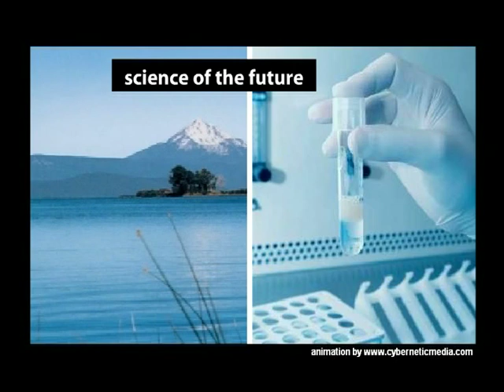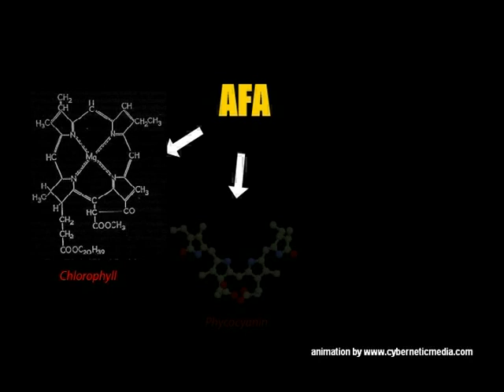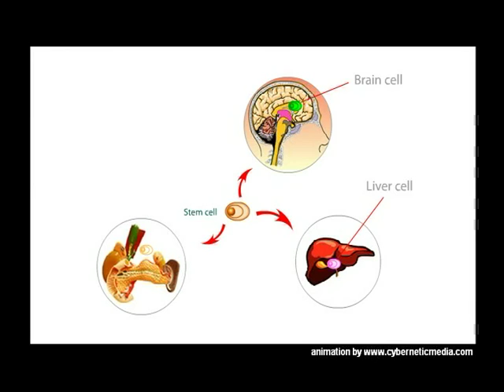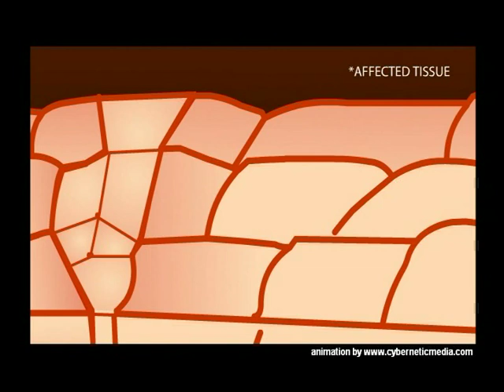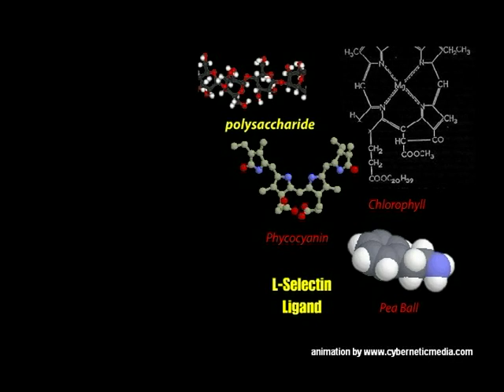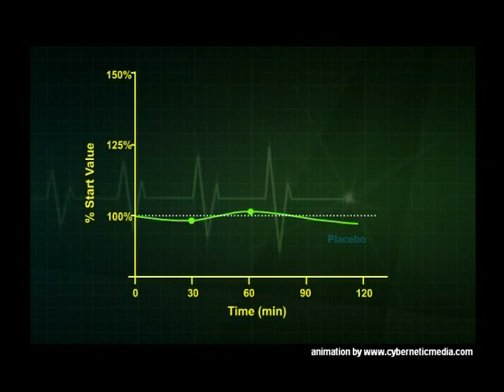AFA Extract Malaysia - The Stem Cell Nutrition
- has more info about AFA Extract, the natural stem cell enhancer which mainains the optimum health by improving the stem cell physiology,